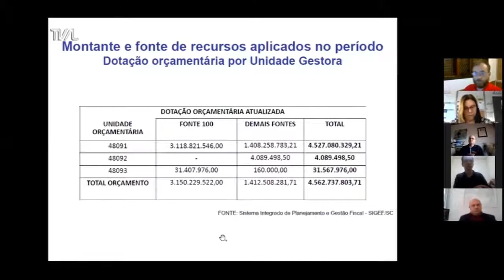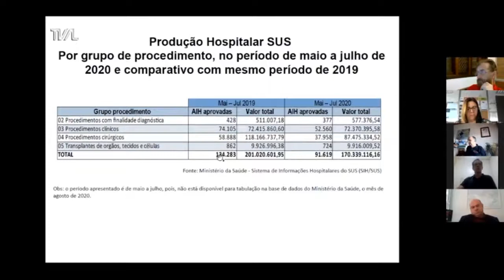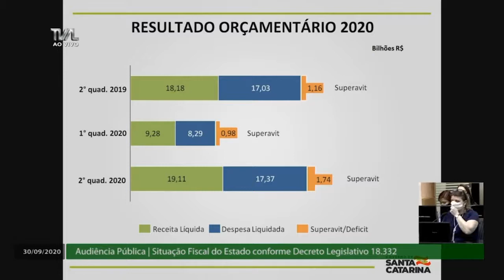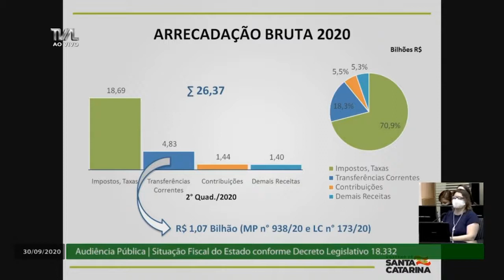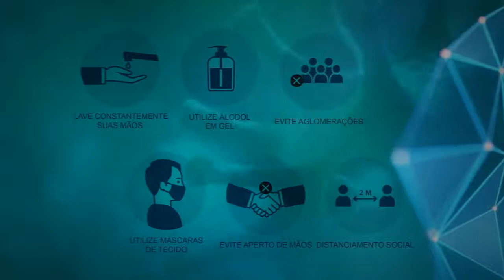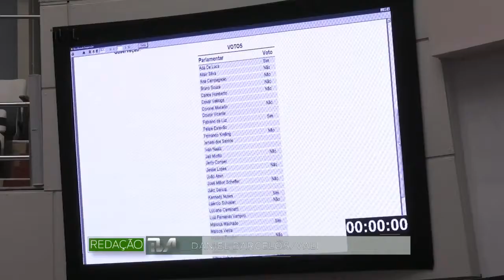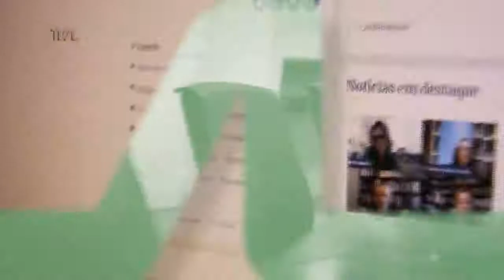Redação TVAL - 30/09/20